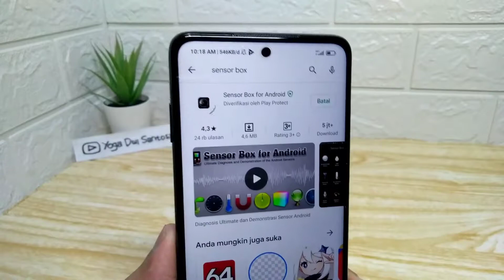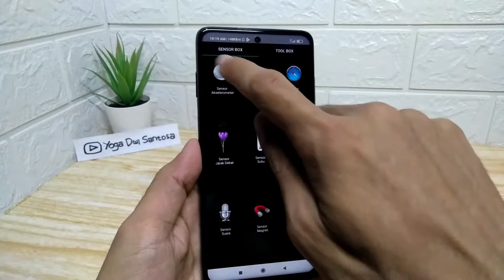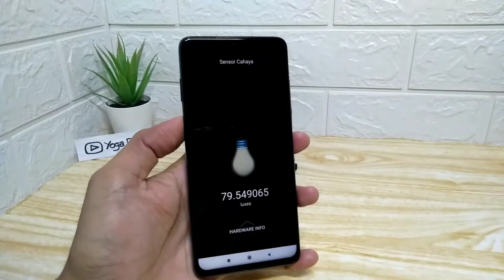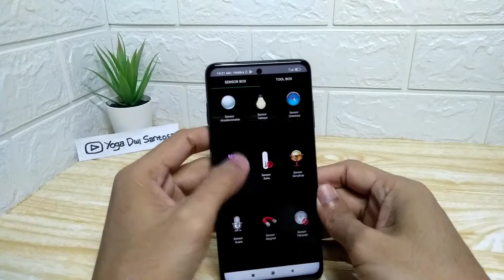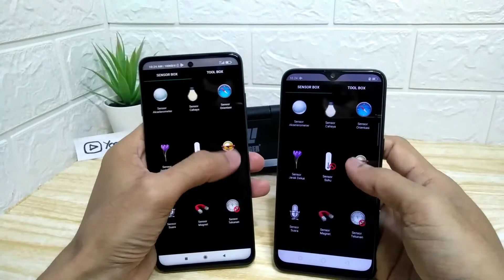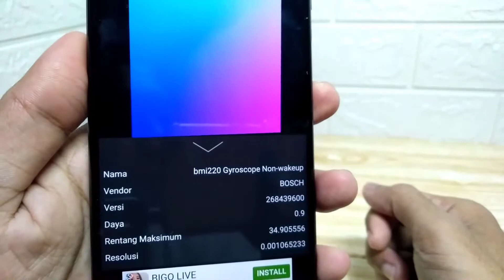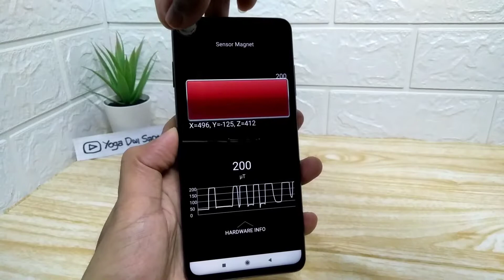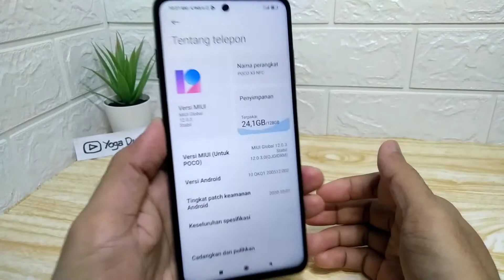Cara Tes Sensor Di Hp Poco X3 Nfc MIUI 12